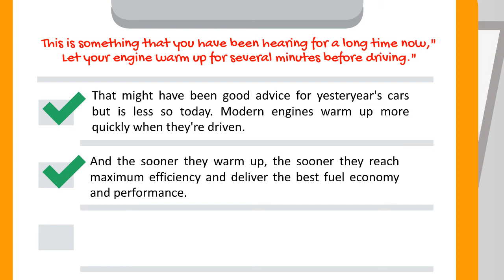Myth: Let Your Engine Warm Up For Several Minutes Before Driving?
This is something that you have been hearing for a long time now," Let your engine warm up for several minutes before driving."

- That might have been good advice for yesteryear's cars but is less so today. Modern engines warm up more quickly when they're driven.

- And the sooner they warm up, the sooner they reach maximum efficiency and deliver the best fuel economy and performance.

- But don't rev the engine high over the first few miles while it's warming up.